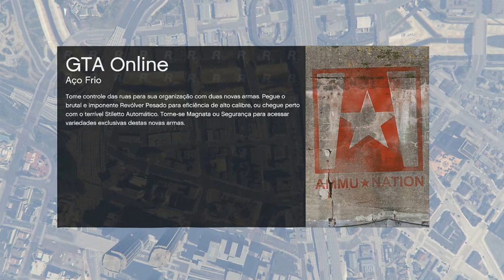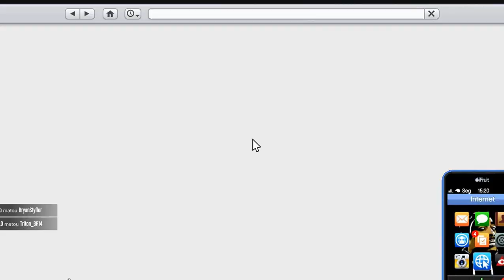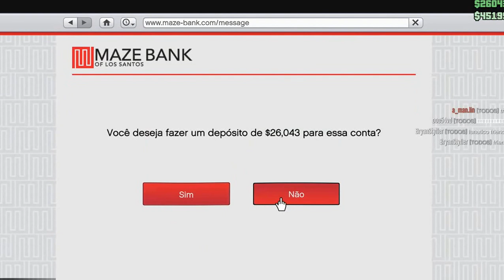GTA V 042